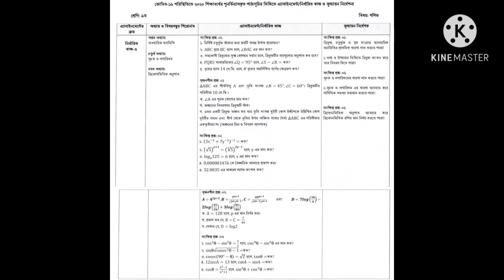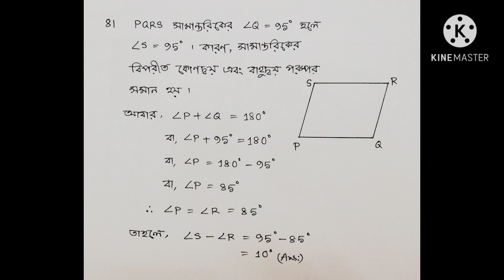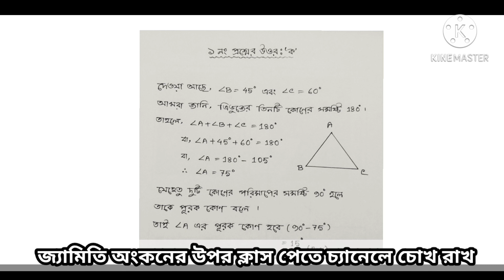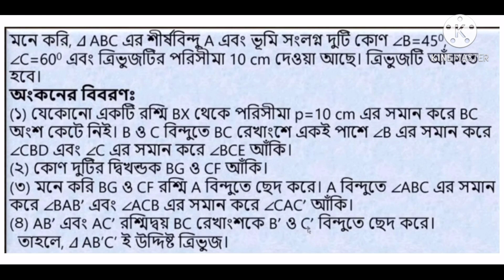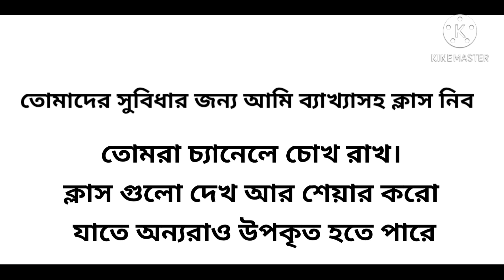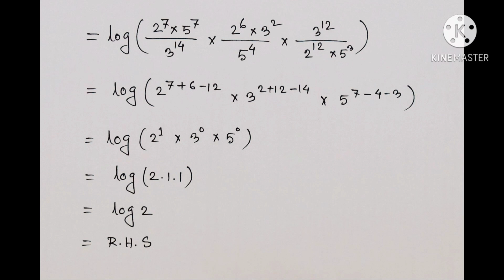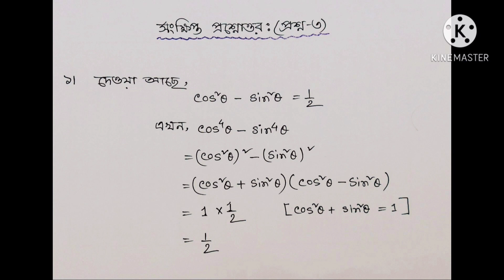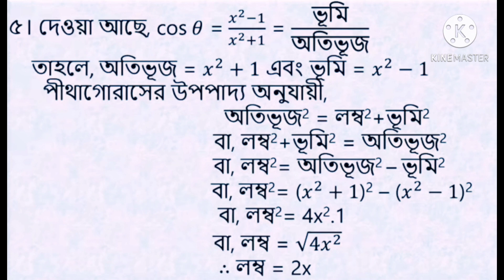নবম শ্রেণি // গণিত এসাইনমেন্ট // ষষ্ঠ সপ্তাহ // Mathfenzy // Hosne Ara Happy